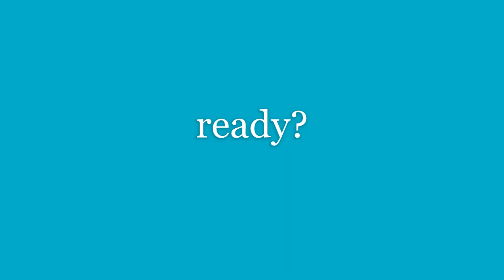guess the photo-phillipa soo edition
whos next